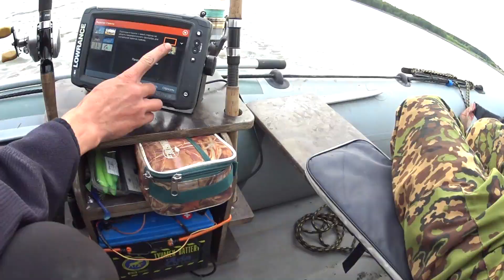рыбалка на судака.ловля судака на спиннинг. спиннинг в дребизги